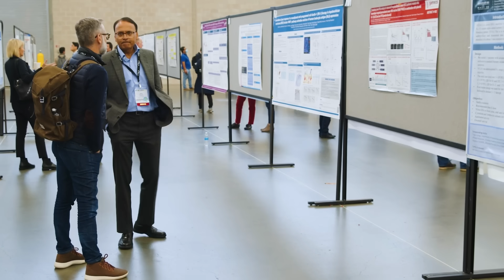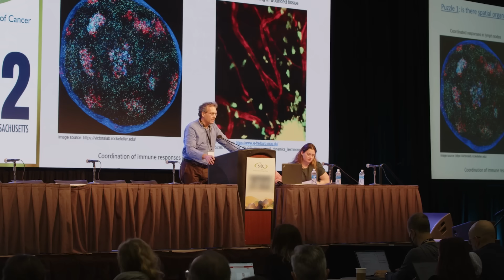Why Attend SITC 2023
We invite you to the Society for Immunotherapy of Cancer’s (SITC) 38th Annual Meeting & Pre-Conference Programs (SITC 2023) on Nov. 1–5, 2023, at the San Diego Convention Center in San Diego, CA and virtually.

As the largest conference focused solely on cancer immunotherapy, SITC 2023 provides international leaders from academia, regulatory and government agencies, as well as industry representatives, with a multidisciplinary educational and interactive environment focused on improving outcomes for all cancer patients.